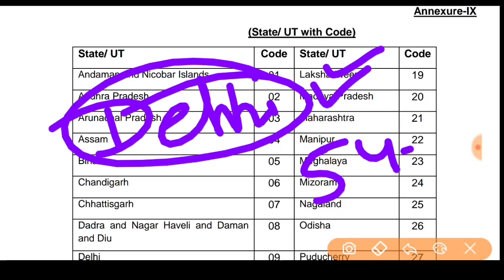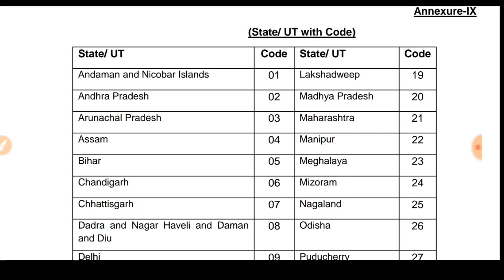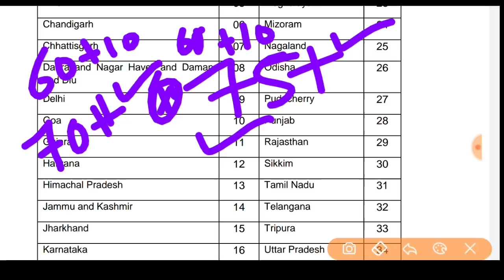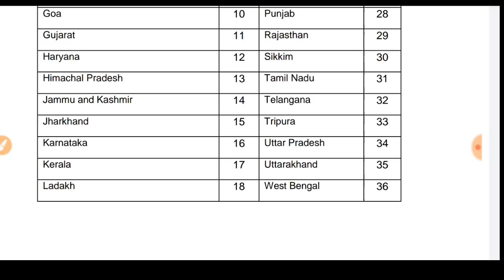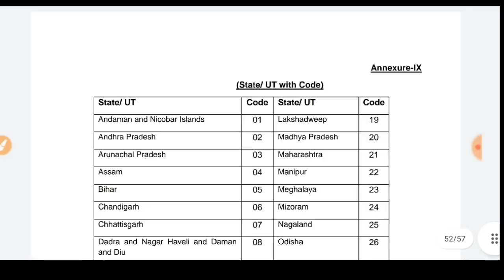इन राज्यों की ज्यादा 😳SSC GD Cut Off 2021 ||SSC GD State Wise Cut Off 2021||ssc gd physical cut off